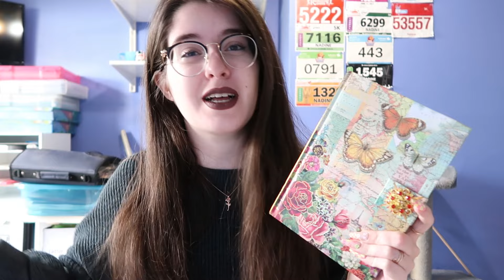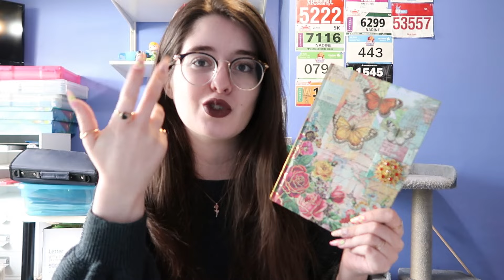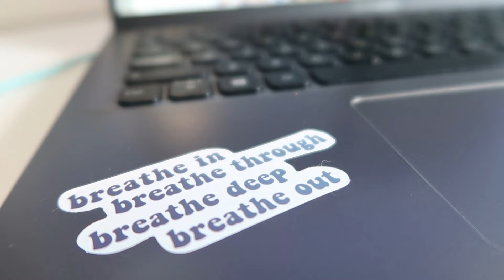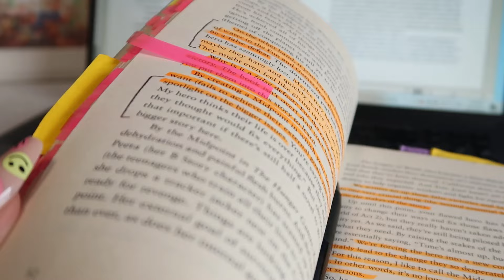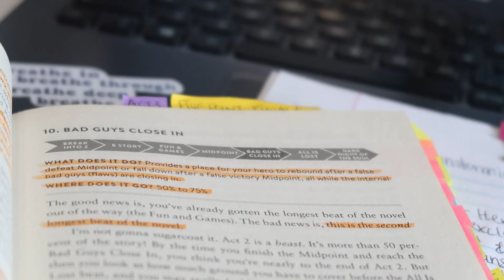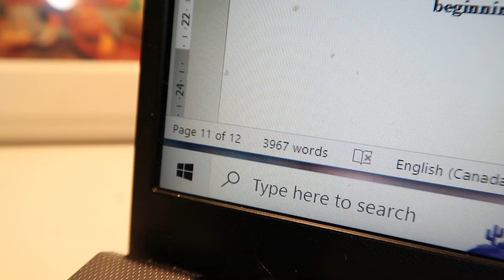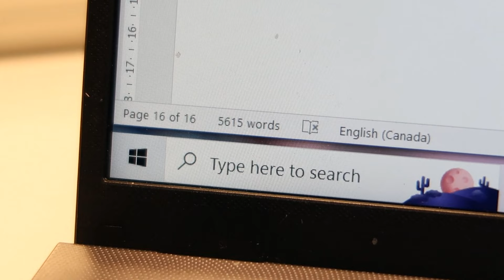update on 2023 writing goals, new project ideas, and finishing my revision outline! / Writing Vlog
welcome everyone!! i am back with another writing vlog-this one full of exciting updates! I go over some updates to my 2023 writing goals which I'm so excited to share with you all, discuss a couple new project ideas that I want to write soon, and I even finish my revision outline!

this year has been rough writing wise for me, but i finally feel like i'm finding my footing again and getting back into the swing of things!!